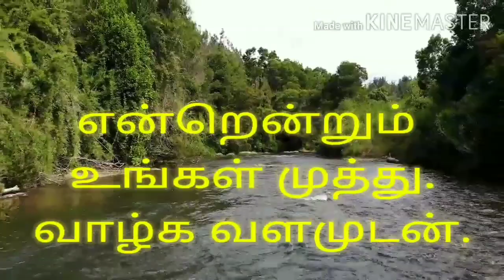Atm Online Transaction[ Problem Solved] Explained in Tamil | Nam Tamizh Muthu| UPI Transaction fails